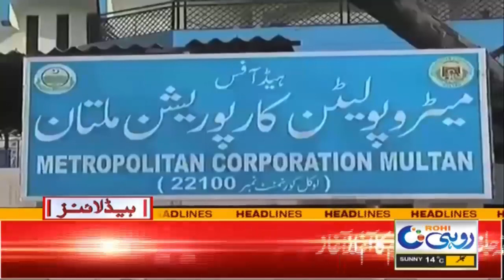Sad News From Bahawalpur !! 12pm News Headlines | 15 Jan 2022 | Rohi